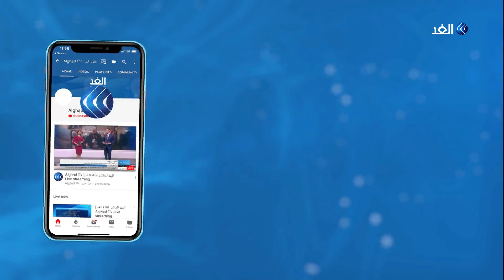3 احتمالات للموقف الأمريكي تجاه العدوان التركي على سوريا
طالبت وزارة الدفاع الأمريكية تركيا بوقف عدوانها على سوريا محذرة من عواقب وخيمة جراء استمرار العملية العسكرية التركية. يأتي هذا بينما أفادت الامم المتحدة بفرار نحو مائة ألف شخص من منازلهم شمال شرق سوريا.
المزيد من التفاصيل يتحدث من واشنطن المحلل السياسي توماس جرجسيان مع الإعلامية سهام عبدالقادر عبر النشرة الإخبارية.